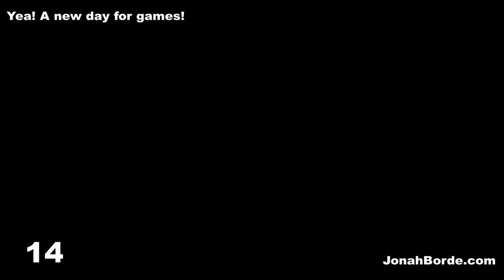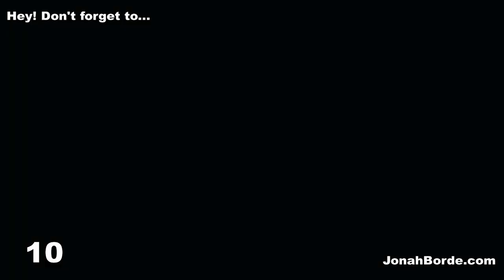Candy Crush Saga Level 7212 To 7214